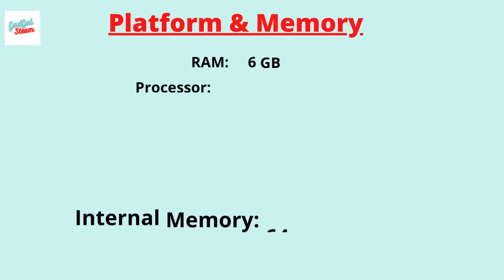Specification Of Apple iphone 14 Pro Max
The iPhone 14 Pro Max is the latest addition to the entire series, enabling access to seamless visuals, impressive internal storage and detailed snaps. However, the particular variant is void of a fingerprint sensor and FM Radio.

Why to Buy: Impressive OLED display, Powerful cameras at both ends,  own co-processor 6GB RAM, Four-core Apple Graphic, 25W Fast and Wireless charging, Water Resistant IP68Dust Proof